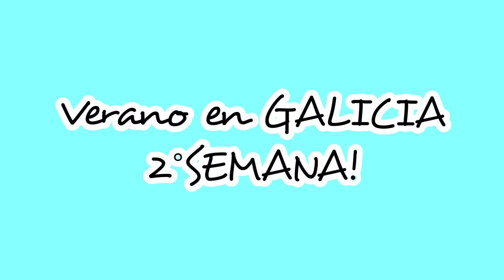VLog VACACIONES con 4 niños GALICIA/ORGANIZACIÓN Comidas/ GASTO/PLANES/Proscenic P12 Oferta Primeday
Proscénic P12
Hora del evento: 11 y 14 de julio de 2023
Precio original: 239€

* Tuppers organización despensa:
TOLDO DE ACAMPADA